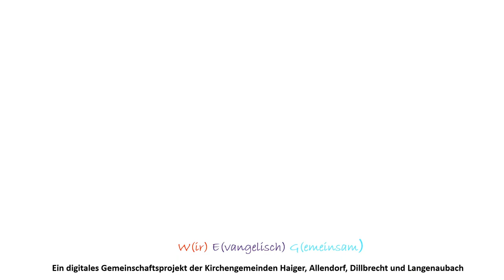UnterWEGs in Haiger - Mittwochsimpuls am 10.11.2021 aus Dillbrecht - Frieden machen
Die Haigerer Kirchengemeinden geben Impulse in einem digitalen Gemeinschaftsprojekt!

W (ir)
E (vangelisch)
G (emeinsam)